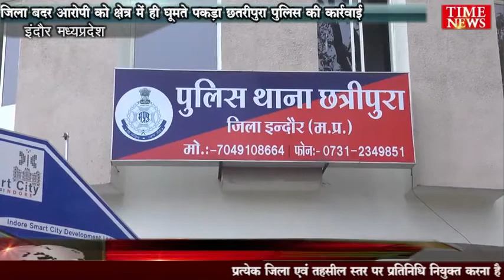जिला बदर आरोपी को क्षेत्र में ही घूमते पकड़ा छतरीपुरा पुलिस की कार्रवाई